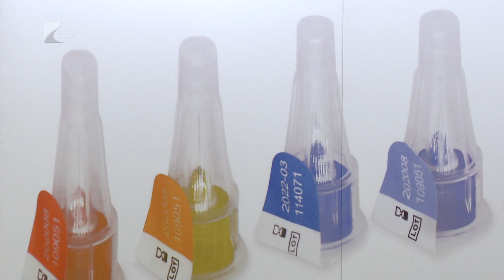A cukorbetegségről tanácskoztak Nyíregyházán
A korai halálozások 60 százalékáért a cukorbetegség felel- hangzott el a Kelet-Magyarországi Diabetes Hétvégén Nyíregyházán. A több napos vándorkonferenciát idén a Jósa András Tagkórház IV. Belgyógyászati Osztálya szervezte.